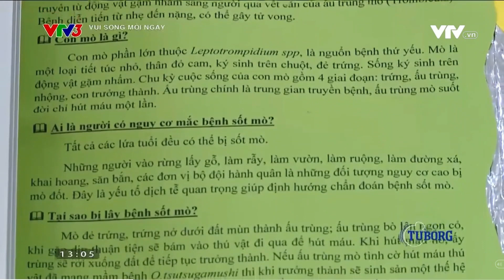Sốt mò - Căn bệnh nguy hiểm không phải ai cũng biết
TS BS Lê Bửu Châu - Trưởng khoa Nhiễm B - Bệnh viện Bệnh Nhiệt đới
Nguồn: Đài truyền hình Việt Nam